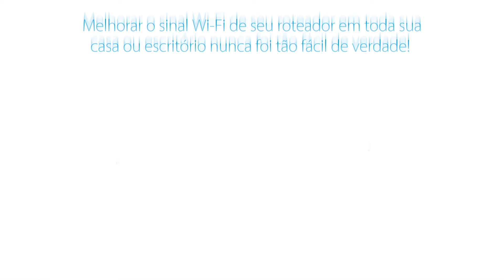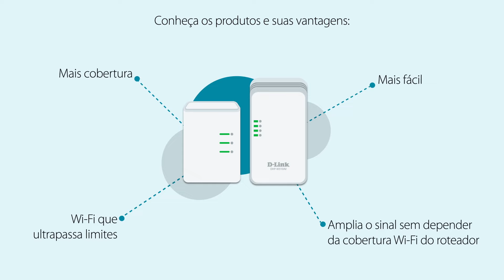D-Link Brasil - Como funciona a tecnologia Powerline?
Existe algum lugar na sua casa ou no seu escritório que o sinal de Wi-Fi não pega bem?
A tecnologia Powerline transforma qualquer tomada em uma poderosa rede Wi-Fi.
Assista ao vídeo e entenda melhor essa tecnologia.

Chat Online (D-Chat) das 9h às 19h, de segunda a sexta, na nossa página